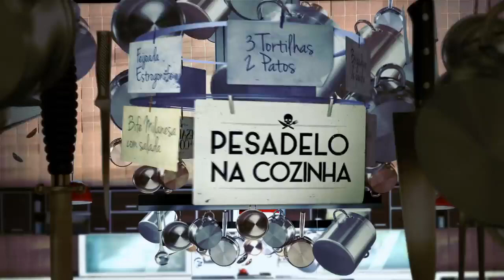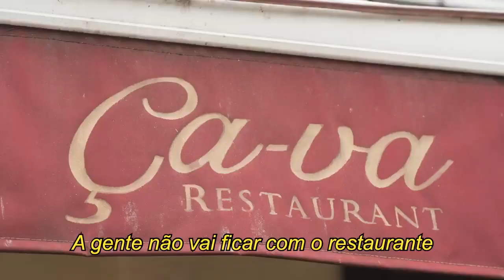Por que Jacquin decidiu comprar o restaurante ÇA-VA? I Pesadelo na Cozinha.